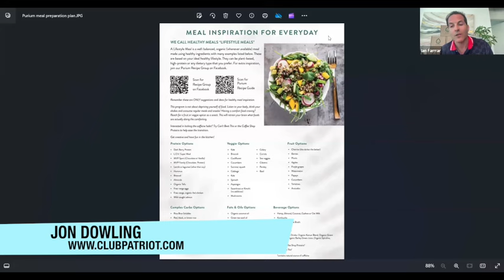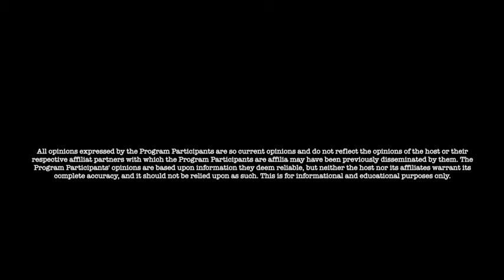Jon Dowling & Ian Farrar Awakening of The Pineal Gland